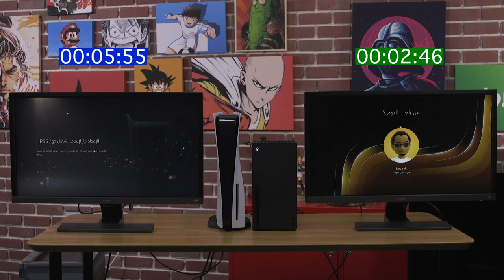تحدي السرعة النهائي - بلايستيشن 5 ضد اكس بوكس الجديد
في هذا اليوم بنعطيكم تحدي السرعة النهائي بين أجهزة الجيل الجديد
حمل تطبيقنا عالهواتف الذكية!